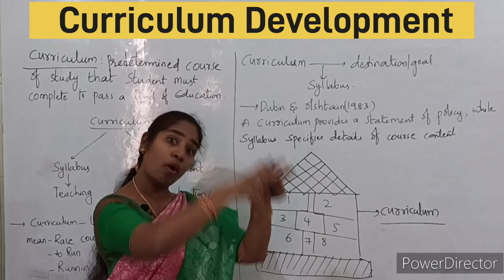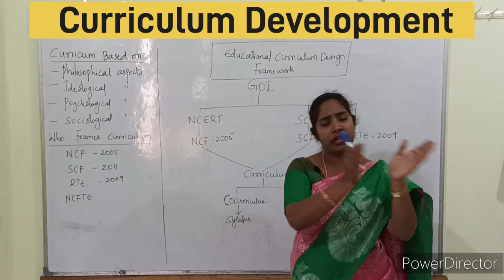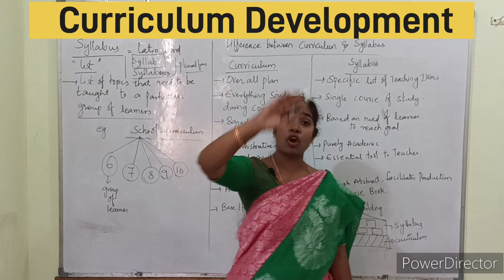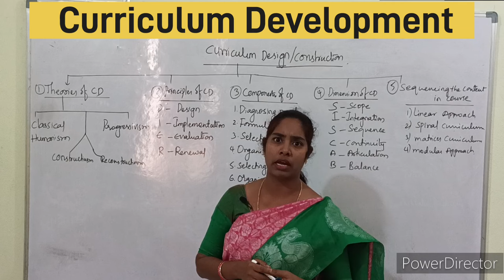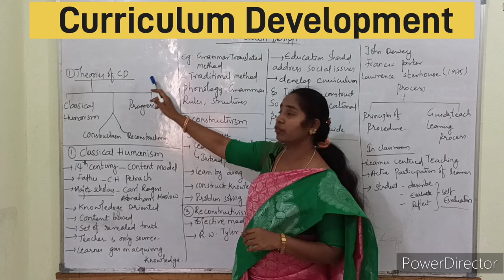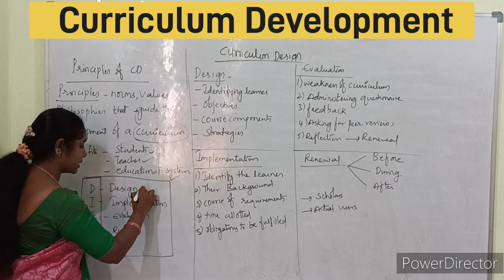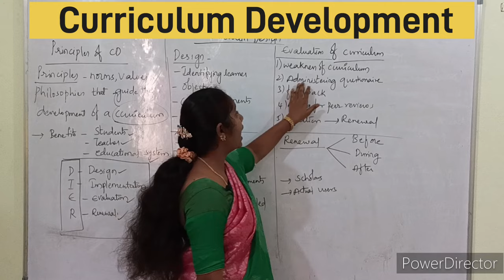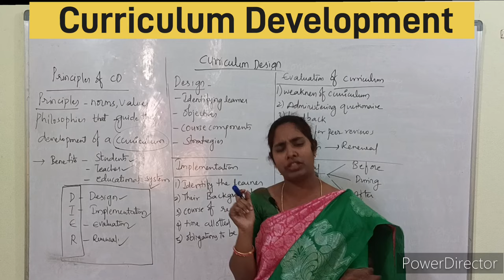TET - DSC - 2025 - CURRICULUM DEVELOPMENT- ENGLISH METHODOLOGY